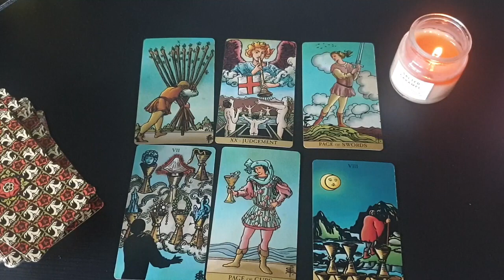LEO 😱💥 OMG! WHAT HAPPENS IN THE NEXT 24-48 HOURS WILL SHOCK YOU! 😱💣AUGUST 28TH- SEPTEMBER 3RD